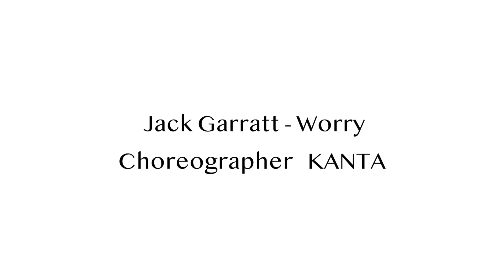【Jack Garrett-Worry】SHOW!ダンス科/KANTAクラス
まずは自分の好きな学科を見てみよう♪
夢に繋がる一歩は学校研究から！

＊「Webオープンキャンパス 」はこちらから！
必要なのはスマホだけ。
好きな時間に好きな場所で、いつでもオープンキャンパス が楽しめる！

＊「おうちでオープンキャンパス 」はこちらから！
　Zoomを使ったオンライン授業です。
リアルタイムで先生からレッスンを受けられる♪
　気になったことはその場で気軽に聞いてみよう！

国際音楽・ダンス・エンタテイメント専門学校

ヴォーカル科、ミュージシャン科、ダンス科、K-POPエンタテイメント科、音楽ビジネス科、音響・照明科、留学＆音楽・ダンス科！